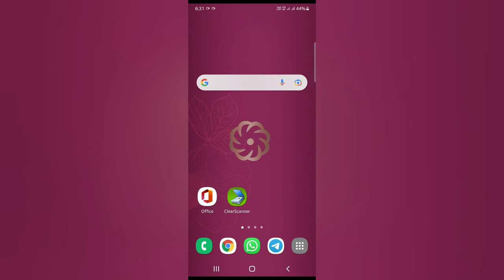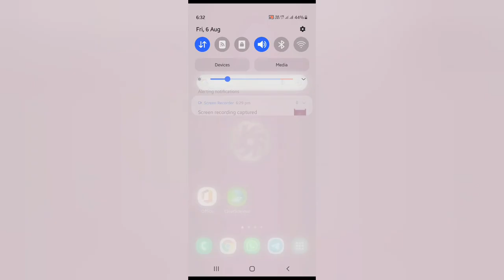Converting Document Image into Text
Converting Image to Text and Table - Hard Copy to Soft Copy

How to scan Handwritten papers to PDF document?